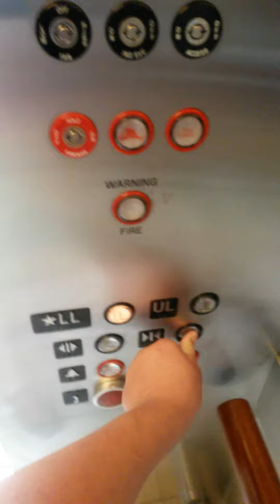Kone Hydraulic Elevator at the Wellington Mall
Riding the tall elevator located outside of Macy's at the Mall at Wellington Green. Besides the cab, nothing too special here.

Year Installed: 2001
Capacity: 4000 LBS
Fixtures: Innovation Universal